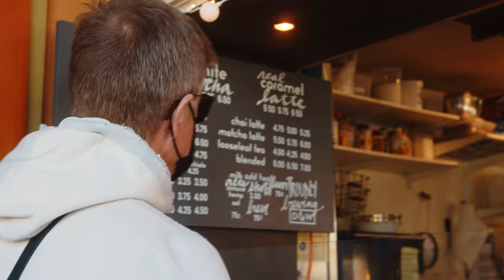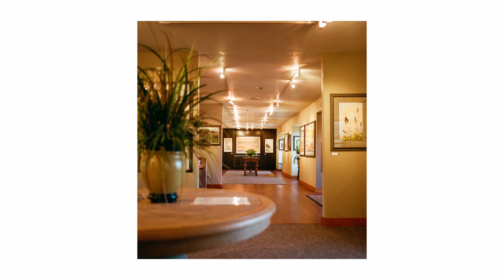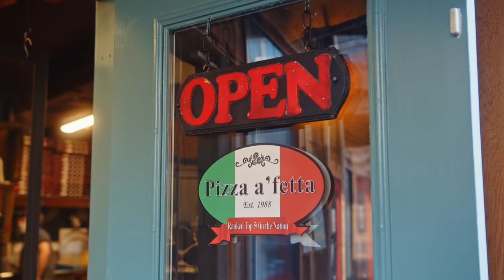My Dad Shoots Film for the First Time in 20 Years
Without a doubt, the most special video I've had the pleasure of making. I took my dad to one of his favorite places on earth and had him shoot a few rolls of film through my Bronica SQ. This was his first time finishing a roll of film in 20 years. My dad originally got me in to photography and kickstarted my love for film, so to return the favor in a small way meant a lot to me. It was also a very memorable and important day together as the last decade has been difficult for my entire family with the loss of my mother in 2008. Hope you enjoy this special episode :)
Gear I use to make my videos (Updated March 2023)
ARTLIST | Where I Find my Music:
Music Used in This Video (Order of Appearance):
Old Pine by Ben Howard
Game for Guessing by Zachary Williams (feat. Robert Ellis)
Chinatown by Shakey Graves
Hey Joe by Caamp
Second Chances by Gregory Alan Isakov